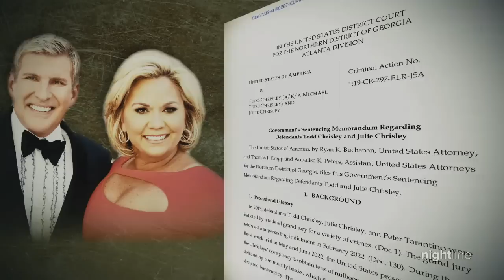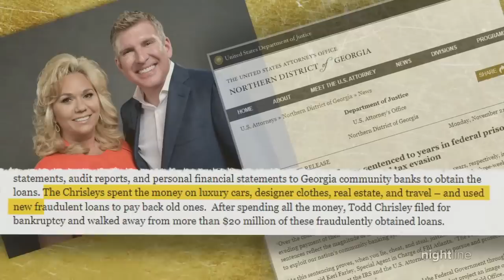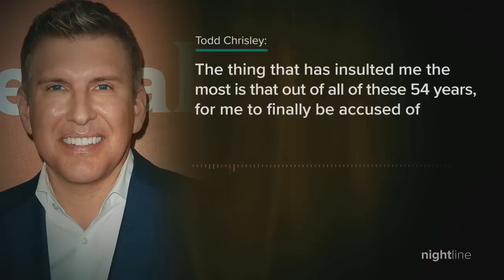The Chrisleys begin prison sentences for fraud, tax evasion | Nightline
The reality TV celebrity couple fall from grace capped a long federal investigation into their finances and operations.